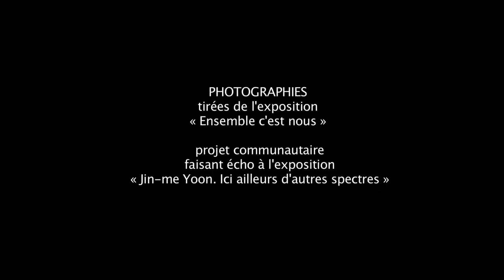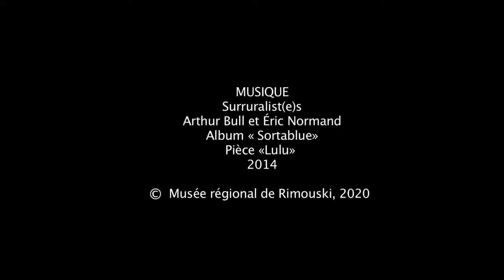Midi-conférence autour du projet communautaire «Ensemble c'est nous » 2 de 2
Cette table-ronde a d'abord été présentée en direct sur Facebook le 10 septembre 2020 de 12 h 30 à 13 h.  Ève De-Garie-Lamanque, conservatrice de l'art contemporain au Musée régional de Rimouski, discute avec Alice Charbonneau, chargée du projet « Ensemble c'est nous »  et Chiara Ménard et Julien Munganga de l'organisme Accueil et intégration Bas-Saint-Laurent. Les enjeux de diversité, d'identité et de communauté mis de l'avant par le projet sont au cœur de la discussion.

ENSEMBLE C'EST NOUS
Un portrait de notre collectivité, une réflexion sur l’identité

Le projet fait écho à l'exposition « Jin-me Yoon -  Ici ailleurs d'autres spectres » présentée au Musée régional de Rimouski du 20 février au 20 septembre 2020. Réalisé au cours de l'été 2020, le projet communautaire et intergénérationnel « Ensemble c’est nous » avait pour objectif d’illustrer l’importance et la richesse de notre communauté dans le contexte de la COVID-19, en créant un portrait de notre collectivité. Cent personnes ont été rencontrées et photographiées.  La démarche a permis d’initier une réflexion sur l’identité, l’inclusion et le sentiment d’appartenance dans laquelle s’inscrivent les enjeux entourant le racisme systémique.

À la manière de l’artiste Jin-me Yoon, les participant·e·s étaient invité·e·s à se faire prendre en photo sur le brise-lames devant le fleuve Saint-Laurent. Ces participant·e·s devaient définir les termes Identité et Communauté. Pour faire écho au contexte actuel, chaque participant·e était aussi photographié·e avec un couvre-visage. Des deux cents photographies composant l’exposition émergent un portrait émouvant de notre communauté, dont les différences autant que les similitudes participent à l’unité. L’artiste Fernande Forest, reconnue pour son travail d’art relationnel, a agi à titre d’accompagnatrice du projet.